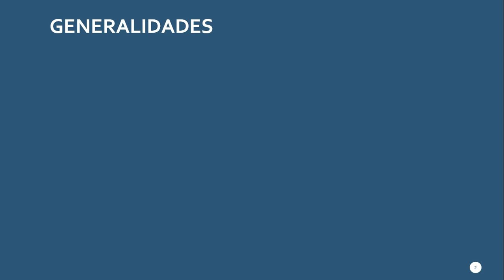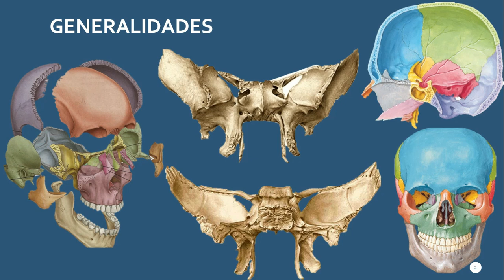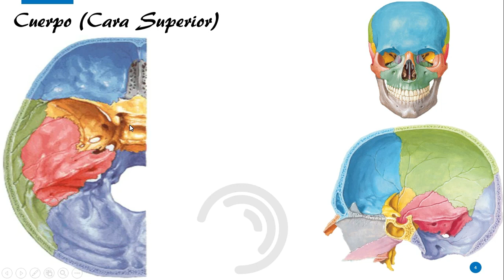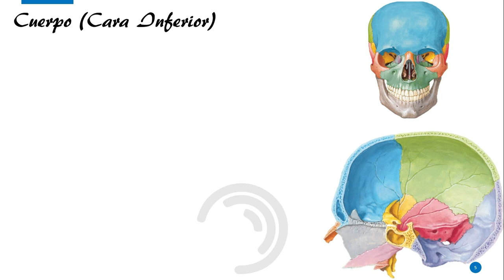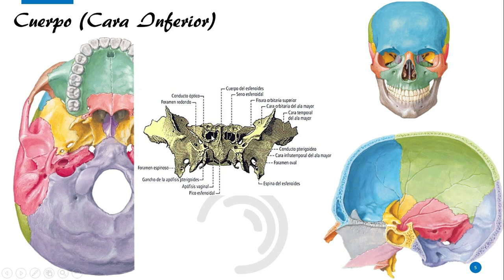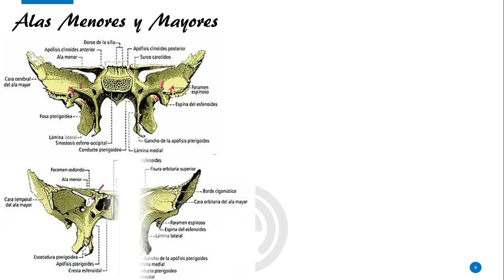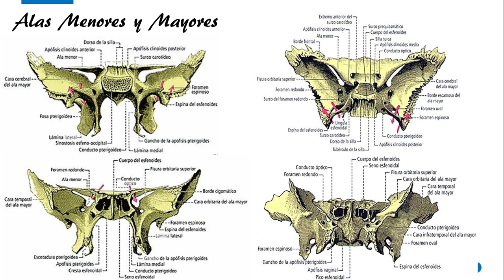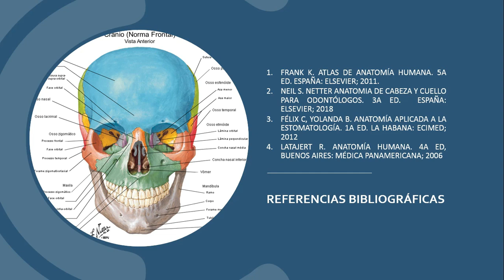Hueso Esfenoides(1 Cuerpo, 2 Alas Menores, 2 Alas Mayores y 2 Apófisis Pterigoides)- Anatomía Humana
Hueso Esfenoides
1 Cuerpo (6 Caras)
- 1 Cara Superior
- 1 Cara Inferior
- 2 Cara Laterales
- 1 Cara Anterior
- 1 Cara Posterior
2 Alas Menores
- 1 Base
- 2 Bordes
 - 1 Vértice
2 Alas Mayores
- 3 Caras
- 3 Bordes
2 Apófisis Pterigoides)
- 1Base
- 2 Alas (Interna (1 gancho) y Externa)

Se publicarán videos dejando 5 días!!!